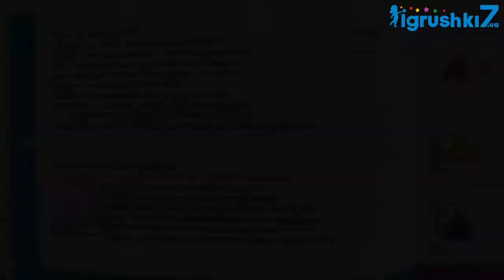Развивающая игра "Форми та логіка" UKB-B 0034 "Fun Game"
Развивающая игра “Форми та логіка” - это современная головоломка, которая шаг за шагом развивает логическое мышление и способность решать сложные задачи.
Цель игры - используя визуальные подсказки, разместить все 9 фигур на игровом поле с клетками 3х3.
Книжка с заданиями содержит 80 логических головоломок , разделенных на 6 уровней сложности.
Первые 3 уровня подходят для детей возрастом 4-6 лет.
Начиная с 4-го уровня, более сложные головоломки бросают вызов для игроков всех возрастов.
Комплектация:
- 9 фигур;
- игровая платформа;
- книга с 80 заданиями и подсказками.